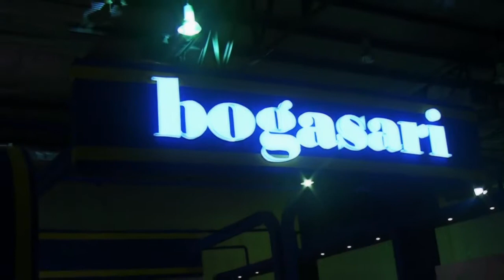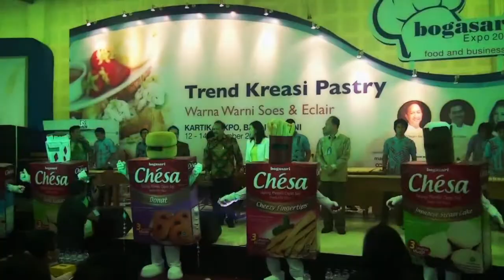Sanggar Bapontar Bogasari BEHIND THE SCENE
Penanggung Jawab : Beiby Sumanti
Info : Leonardo Wesley ( 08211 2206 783 / 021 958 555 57 )
PIN : 746FED52

Rumah BAPONTAR : Jl.Karet Sawah no 212 Komp.Perteksi Kelurahan Karet Semanggi kec. Setiabudi Jakarta 12930